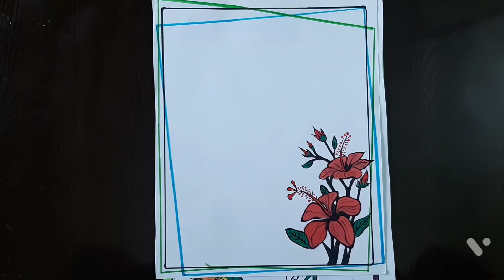Border Designs | Border Design on paper | Border designs for project work | Project Decoration Ideas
Border designs l Border Design on paper l border designs for project work l project decoration ideas
 Border Design
Borders Designs
Border Designs
Border Design on paper for school project work
Unique Designs For Project work
Unique border designs
Border page decorations
Assignment designs for project work
Assignment designs on paper
Assignment designs for project
Assignment designs on page
assignment page designs
Attractive border
Attractive border designs
Attractive border page
Attractive borders for project
Attractive cover pages
Attractive cover pages designs
Attractive cover pages for project
Attractive cover page for assignments
Attractive front page for project
Attractive first page decorations
Attractive front page for assignments
Attractive first page for project
Attractive assignments designs
Attractive project file designs
Attractive project borders
Attractive andEasy borders
Attractive and Easy border designs
Front page design for project work
Project decoration ideas for project work
Biology Project work design